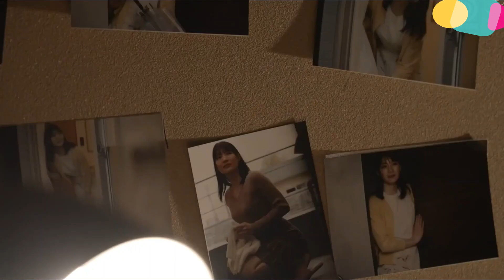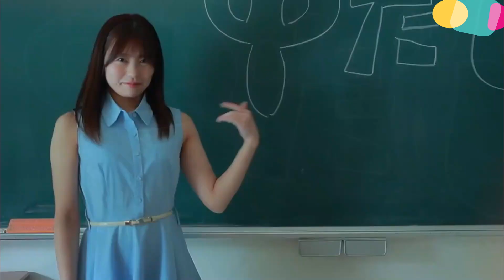Escape from stranger.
most view, top 10, A beautiful and romantic, films Japanese.